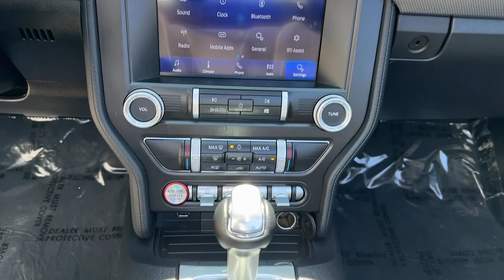2020 Ford Mustang Birmingham, Hoover, Alabaster, Vestavia Hills, Helena HP19327A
Magnetic Used 2020 Ford Mustang EcoBoost available in 1675 Montgomery Hwy., Birmingham, Alabama at Tameron Honda. Servicing the Birmingham, Hoover, Alabaster, Vestavia Hills, Helena area.

Tameron Honda
1675 Montgomery Hwy

Recent Arrival! This vehicle comes with our exclusive Platinum Protection Plan. Our ASE Certified mechanics perform such an extensive inspection we can offer a fully comprehensive protection plan that offers you the peace of mind needed when purchasing a pre-owned vehicle. 20/28 City/Highway MPG Ford Mustang 2020 EcoBoost CONVERTIBLE RWD EcoBoost 2.3L I4 GTDi DOHC Turbocharged VCT 10-Speed Automatic Magnetic MetallicbrbrCome visit us in Hoover where we do business one way...the right way!!! We offer financing even with bad credit and can help you get into a new car. *See Tameron for copy of warranties.